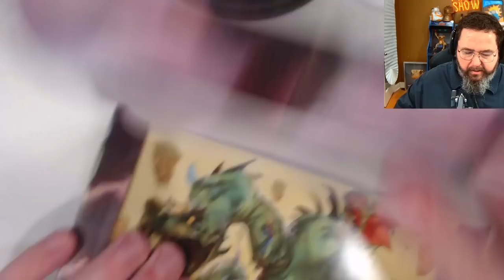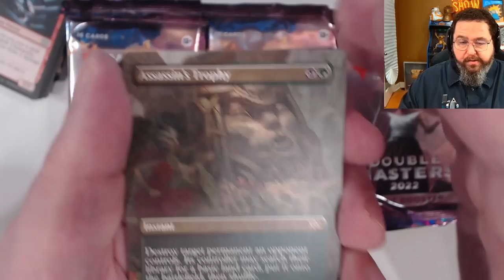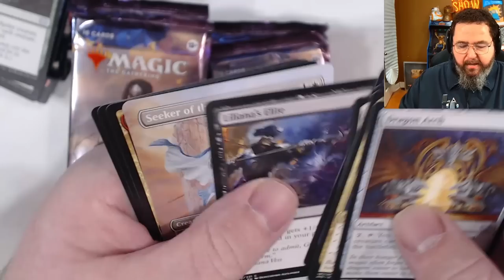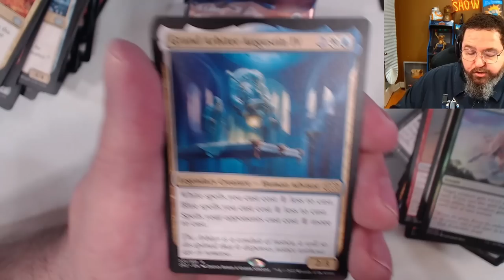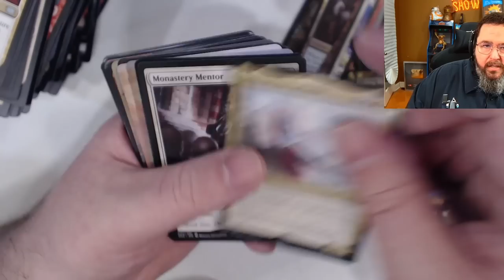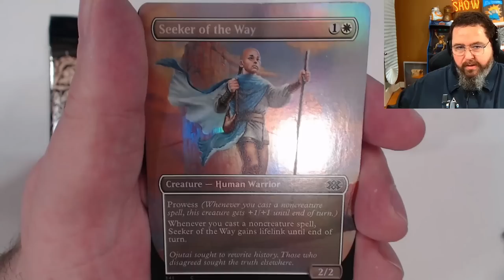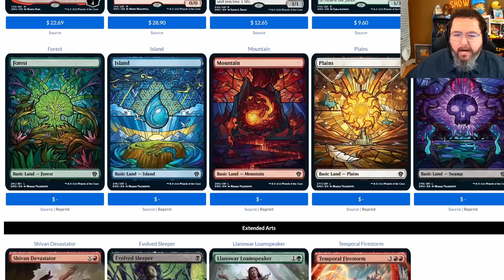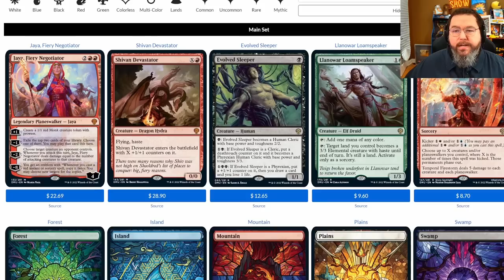Double Masters Unboxing - Post Malone $100k Magic Tournament, Whatnot App, and MoreMagic Monday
in this video, we take a look at double masters and unbox a collectors and draft box.  we talk about magic player Post Malone (yes The rapper/singer who plays magic) and his 100k tournmanet on the whatnot app.  I also talk about the new set "dominaria united" and my thoughts on what could be a great upcoming set.